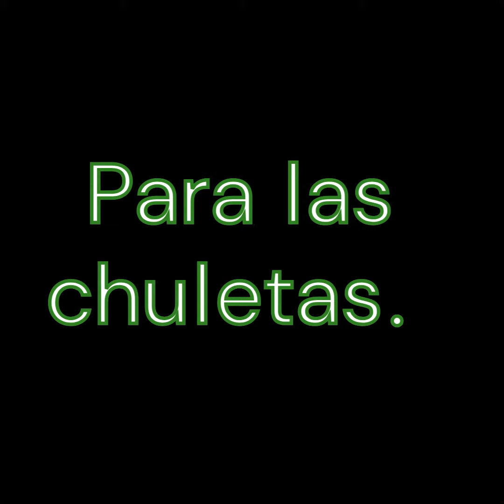Chuleta de cerdo a la plancha. Idea de cómo preparar y con qué acompañar este plato bajo en calorías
Esta deliciosa receta con chuletas de cerdo es una idea de comida de fácil preparación y apta para cualquier tipo de dieta saludable.

En realidad son dos recetas en una porque como acompañante vamos a preparar un puré de verduras tipo keto.

🍽️ Échale un vistazo a estas recetas bajas en carbohidratos que te pueden interesar:

📝 Ebook de Recetas Saludables